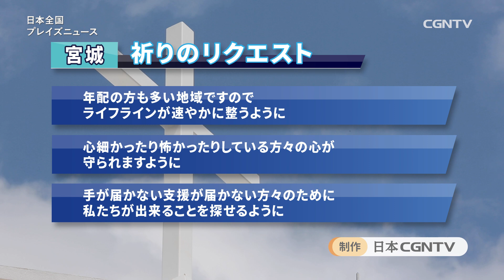[NEWS]福島県沖地震 震度6強 各地から被害の報告と祈りの要請③ (宮城／大喜多義也, 弓削惠則)｜日本全国プレイズニュース｜CGNTV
🌏CGNTV JAPAN[世界のための福音の通路／キリスト教放送局]